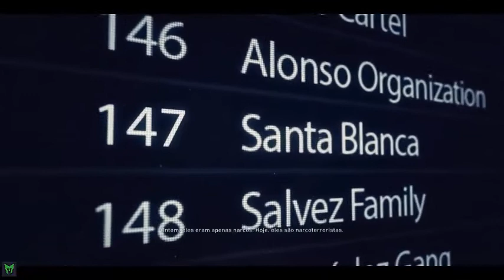Tom Clancy's Ghost Recon: Wildlands: Gameplay CONHECENDO O GAME OBS SOU NOOB MESMO Primeira missão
OUTROS MODS ETS2

Pack de reboques RC TEAM Versão 1.6.1
ETS2 1.27 E 1.28

O pack de reboques está totalmente compatível com RCBRASIL e funcionará com todos os mapas que tiverem as cargas originais do jogo.

CANAIS PARCEIROS CANAL RYSE GAMER

RADIOS PARCEIRA CANAL RYSE GAMER

FIQUEM LIGADOS AQUI NO CANAL A NA RADIO PONTA GROSSA
RADIO PONTA GROSSA:

Memoria: 16  gb 1600mhz corsair vegance